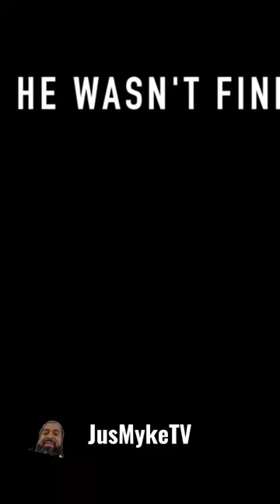Nah yawl gotta chill 😂😂😂 Ja Wick